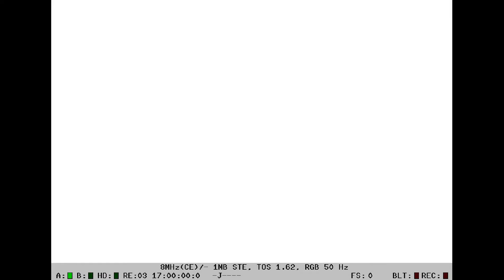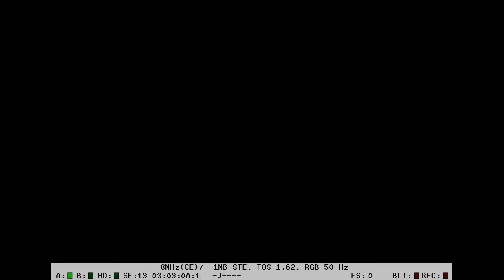⛳ Zany Golf ⛳ Full Game ⛳ Atari ST ⛳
In this video I show how to complete the 9 (+ 1 bonus) holes  of Zany Golf on the Atari ST.